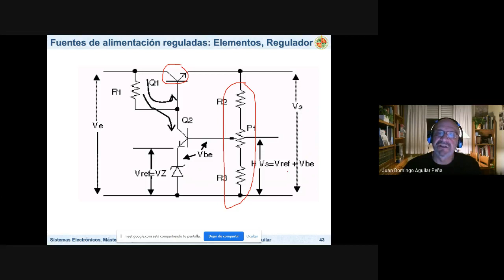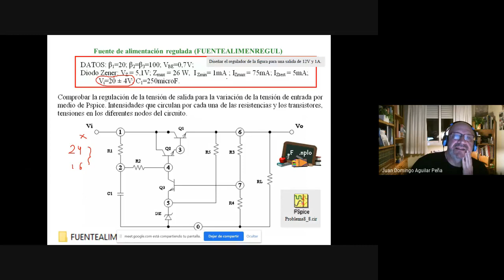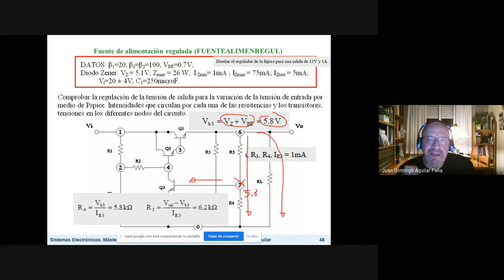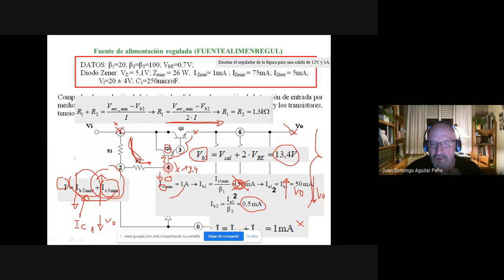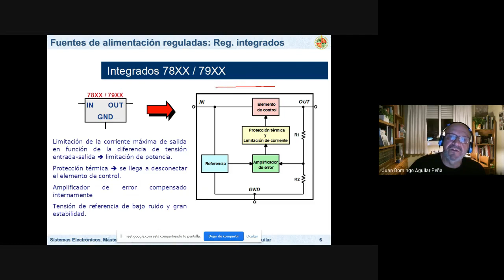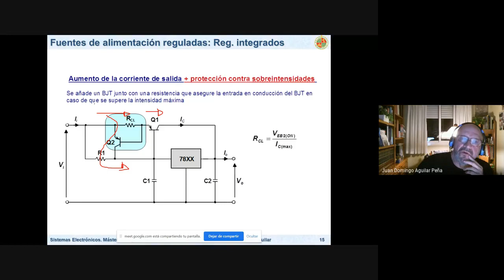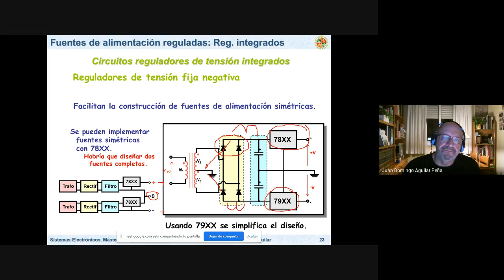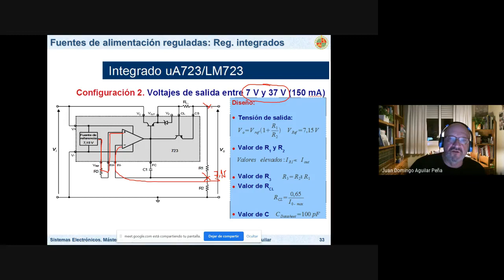Electrónica Potencia: Reguladores lineales 3 de 3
Asignatura de Electrónica de Potencia del Grado de Ingeniero Electrónica Industrial y Sistemas Electrónicos del Máster de Ingeniería Industrial. Escuela Politécnica Superior de Jaén. Reguladores lineales